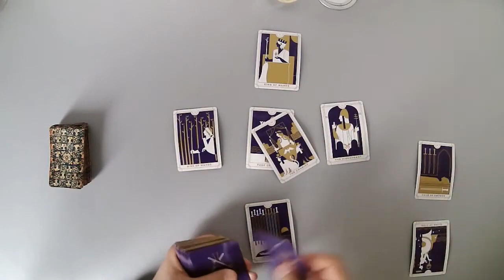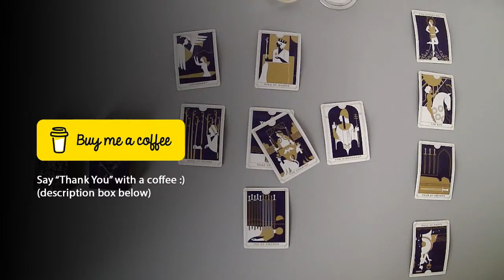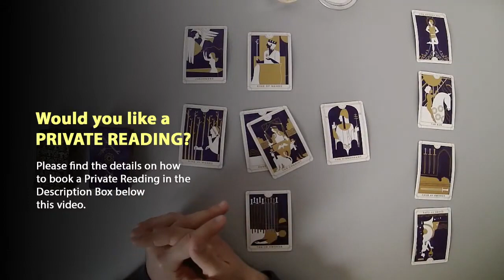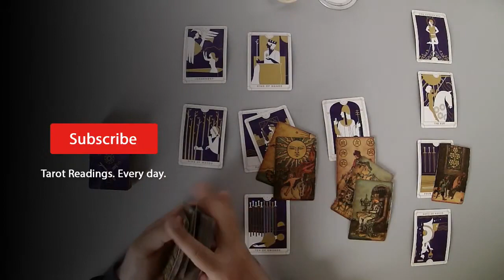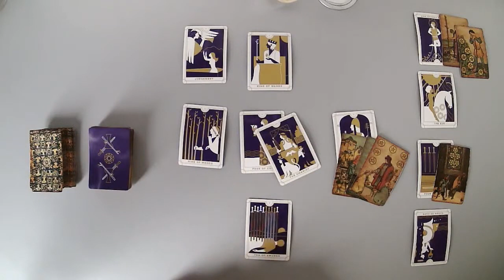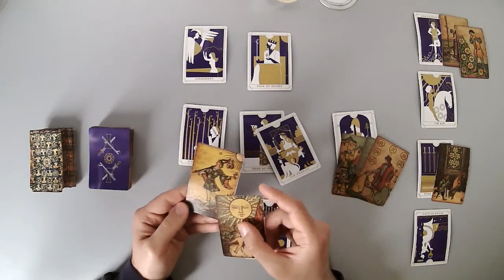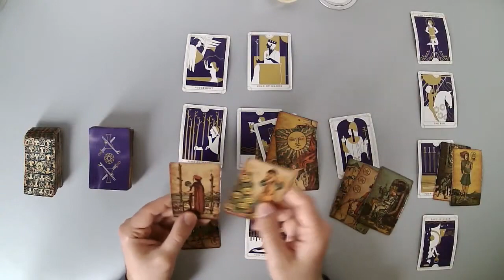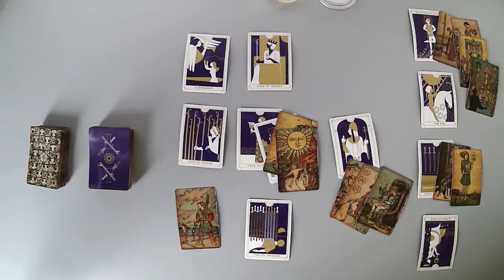LEO - They think they love you and will ask for another chance. (March 1-7, 2021)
Thanks.